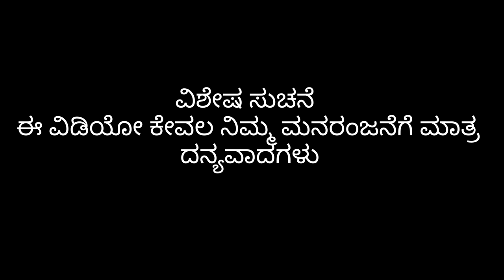ನನ್ನ baby ಇವಳು | Mallu Jamkhandi Comedy | Uttarkarnataka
Artist
Mallu jamkhandi
Shankar Ambiger
Anand Hunnur
Vishal Mirajkar
Shivganga

Camera
Praveen kadpatti
Santu navi

Script & Direction
Mallu Jamkhandi

Music
Raviteja Bagalkot